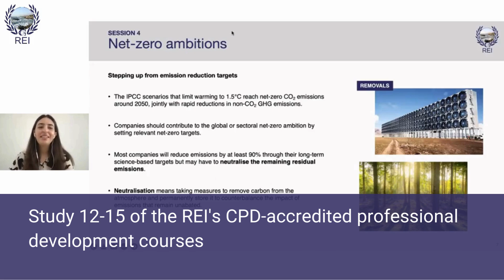Renewable Energy Institute - Master in Renewable Energy Award